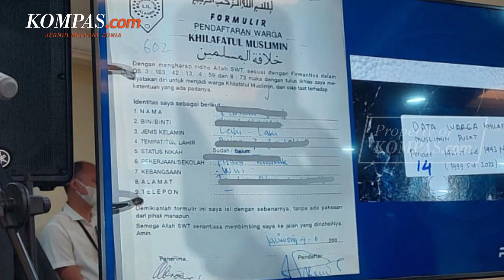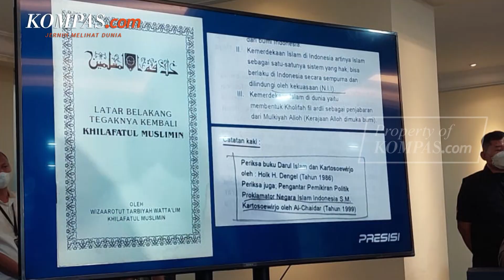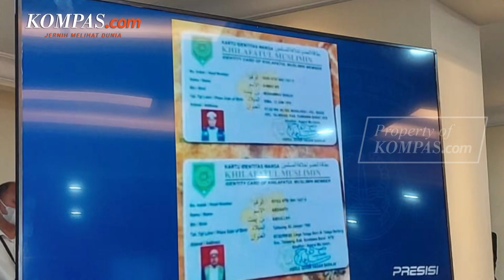Polisi Ungkap Anggota Khilafatul Muslimin Terdiri dari Wiraswasta, Dokter, hingga ASN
Polda Metro Jaya mengungkap bahwa anggota organisasi masyarakat (ormas) Khilafatul Muslimin berasal dari berbagai kalangan dan profesi.

Polisi telah mengklasifikasi para anggota Khilafatul Muslimin berdasarkan profesinya. Dari situ, diketahui bahwa anggota kelompok yang bertentangan dengan Pancasila itu berasal dari kalangan wiraswasta, petani, hingga guru.

Selain itu, terdapat pula anggota Khilafatul Muslimin yang merupakan aparatur sipil negara (ASN) hingga berprofesi sebagai dokter.

Penulis: Tria Sutrisna
Video Jurnalis: Pramulya Sadewa
Penulis Naskah: Pramulya Sadewa
Video Editor: Pramulya Sadewa
Produser: Ira Gita Natalia Sembiring